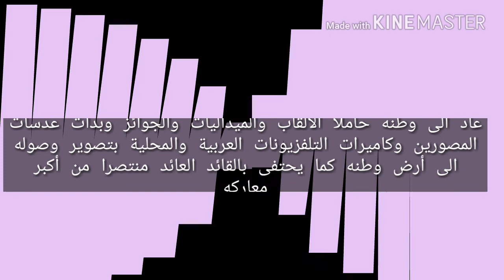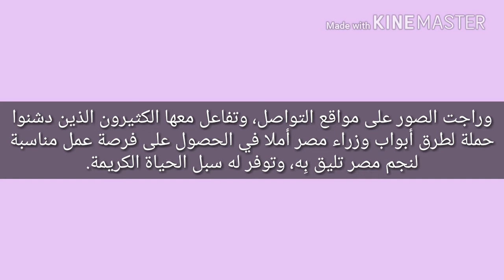جدل واسع في مصر حول وضع النجم طارق الجزار ..فمـاذا حل به؟؟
جدل واسع في مصر حول وضع النجم السيد طارق الجزار ومصيرة وماذا حل به